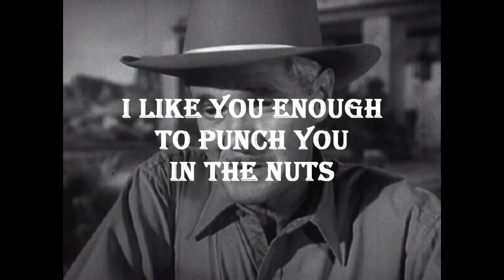murble (variaciones en un tema de JunkmansDada)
Music by graphite412 (of the netlabel Electronica4God) and the band RC and the Commons; both are tracks released kindly into the public domain via Creative Commons Zero. Danke!

"John Percival Postgate (24 October 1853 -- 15 July 1926) was an English classicist, professor of Latin at the University of Liverpool from 1909 to 1920.
Born in Birmingham, the son of John Postgate, he was educated at King Edward's School where he became head boy. He won a scholarship to Trinity College, Cambridge where he read classics, being elected a Fellow in 1878.[1]
He established himself as a creative editor of Latin poetry with published editions of Propertius, Lucan, Tibullus and Phaedrus. His major work was the two-volume Corpus Poetarum Latinorum, a triumph of editorial organisation. While at Cambridge, he edited the Classical Review and the Classical Quarterly while holding the chair of comparative philology at University College, London. In 1909, reconciled that the Cambridge Chair would go to A.E. Housman, as it did in 1911, Postgate opted to become Professor of Latin at Liverpool.
He retired to Cambridge in 1920. On 14 July 1926 he was injured in a cycling accident and died of his injuries the following day."